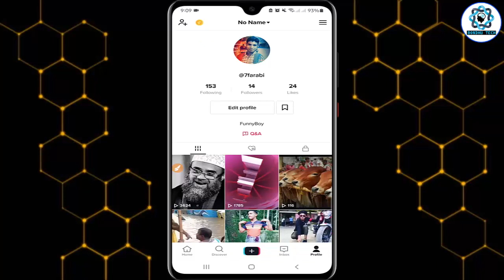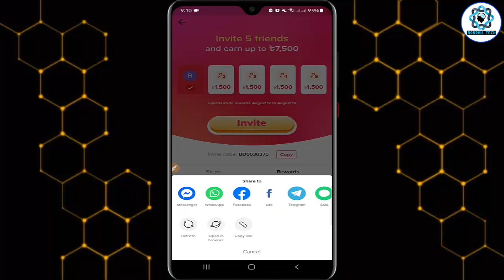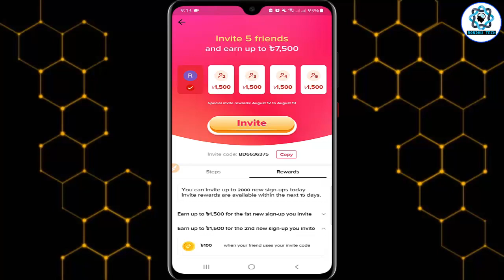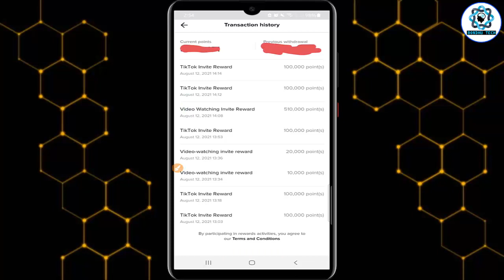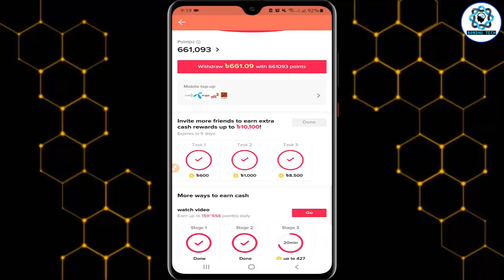Tiktok প্রতি রেফারে ১,৫০০ টাকা ফ্রি | How to Earn Money From tiktok | Tiktok Income | Tiktok Refer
This video about tiktok refer bonus offer. tik tok income. how to earn money from tiktok. tiktok income bangla. tiktok refer. tiktok income. tiktok refer bonus. So, I hope you can fully understand by watching the video & enjoy
tiktok income
tiktok refer bonus

✔️✔️ Invitation Code--- BD6636375

Related tags-
tiktok refer bonus
tiktok refer
tiktok bonus
how to earn money tiktok
tiktok bonus bangla
tiktok income bangla
tiktok withdrawal problem
tiktok problem
tiktok unlimited refer
titkok bonus all problem solved
how to earn money tiktok bangla
tiktok income 2021
টিকটক থেকে আনলিমিটেড টাকা ইনকাম
how to earn money from tiktok
tiktok app
tiktok app earning tricks
tiktok app earn money
টিকটক
how to earn money in titkok bonus
how to make money in tiktok bonus
tiktok bonus offer 2021
tiktok income
titkok bonus offer
titkok refer income
how to earn money from tik tok
tiktok bangla
tiktok app থেকে টাকা ইনকাম
tiktok থেকে টাকা ইনকাম
tiktok ইনকাম
tiktok income bd
tiktok income bangladesh
tiktok income bangla 2021
tiktok invite code
tiktok new update
টিকটক থেকে টাকা ইনকাম
tiktok app থেকে আনলিমিটেড ইনকাম online income bd payment bkash
tiktok bonus offer
online income
tiktok app unlimited earning trick
online income bd
tiktok unlimited refer trick
how to
how to earn money tiktok in bangla
how to earn money tiktok bonus
make money titkok
bondhu tech
বন্ধু টেক